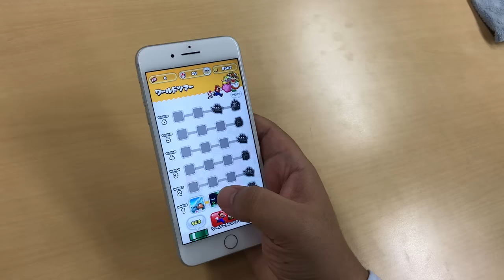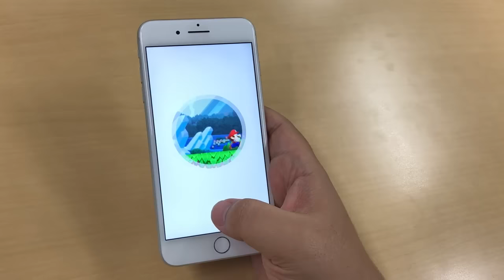『スーパーマリオ ラン』メディア体験会プレイ動画その2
2016年12月15日（太平洋標準時）配信予定のiOSアプリ『スーパーマリオ ラン』のメディア体験会プレイ動画その2

片手操作で爽快なマリオのアクション！ 『スーパーマリオ ラン』メディア体験会リポート